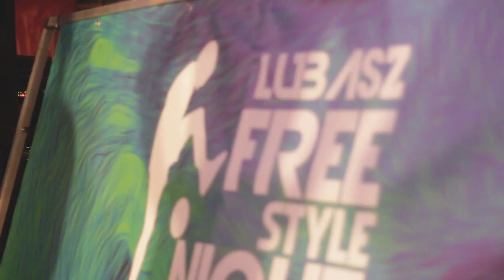Relacje JF (#8) - Lubasz Freestyle Night 2019 cz.2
Część druga naszego filmu z największego turnieju w Polsce - Lubasz Freestyle Night 2019. Tym razem w formie relacji. Zobacz jakie emocje towarzyszyły podczas finałów i wysłuchaj ciekawe wypowiedzi freestylerów oraz sędziów o finałach i turnieju.